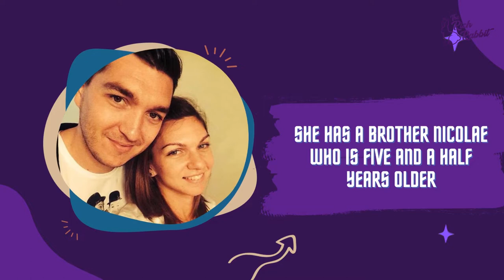Simona Halep Tennis Documentary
Simona Halep is a Romanian professional tennis player. She has been ranked world No. 1 in singles twice between 2017 and 2019, for a total of 64 weeks, which ranks eleventh in the history of the Women's Tennis Association (WTA) rankings.

Halep was the year-end No. 1 in 2017 and 2018.  During this seven-year span, she finished each year ranked no lower than No. 4. She has won 23 WTA singles titles and has finished runner-up 18 times. Halep has won two Grand Slam singles titles: the 2018 French Open and the 2019 Wimbledon Championships.

Halep is a recipient of the Patriarchal Cross of Romania and the Order of the Star of Romania, and was named an honorary citizen of Bucharest. She is the third Romanian to be in the top 10 of the WTA rankings after Virginia Ruzici and Irina Spîrlea, and the second Romanian woman to win a Grand Slam singles title after Ruzici. She is also the first Romanian woman to be ranked No. 1 and the first Romanian player to win a Wimbledon singles title.

Halep is regarded as one of the best returners on the WTA Tour, while also building her game around being aggressive and being able to hit winners from defensive positions.